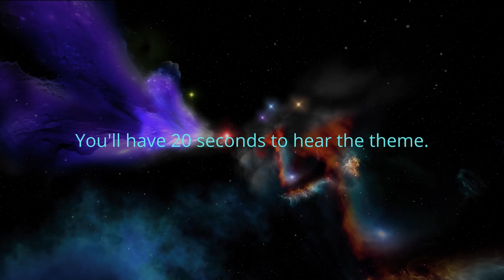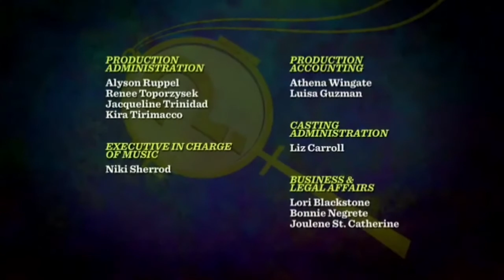Guess the Theme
Test your knowledge on these ten different themes from movies and shows. Can you guess 'em all?